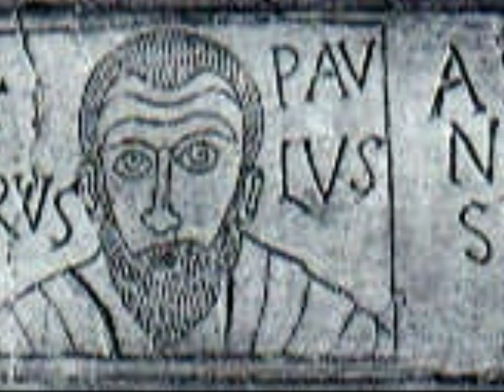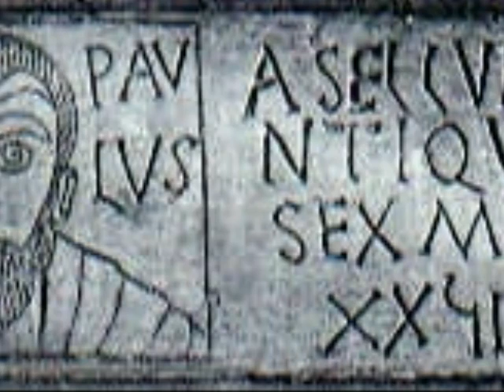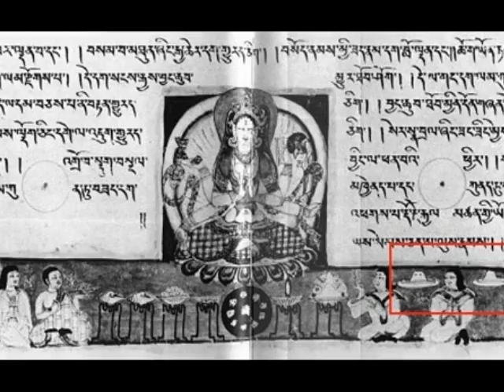The Peter and Paul Apostles and the indioeuropean Buddhas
Who were the original Apostles Pietro and Paolo, their raffigurations. The indioeuropean Buddhas.
Chi erano gli originali Apostoli Pietro e Paolo, le loro raffigurazioni. I Buddha indioeuropei.